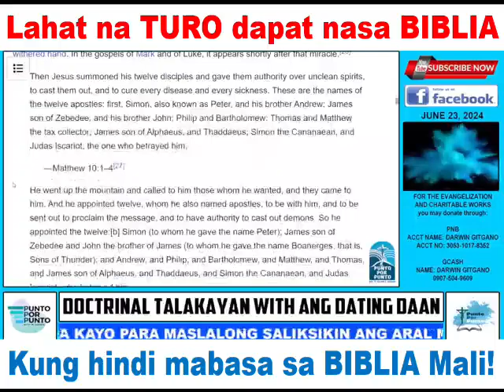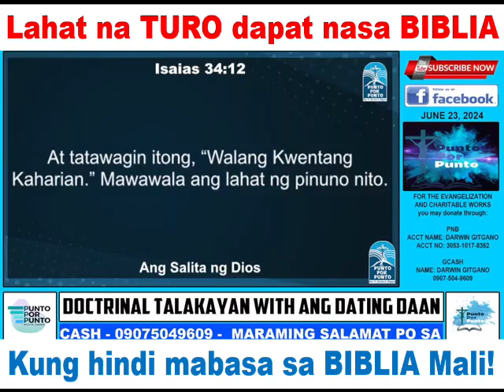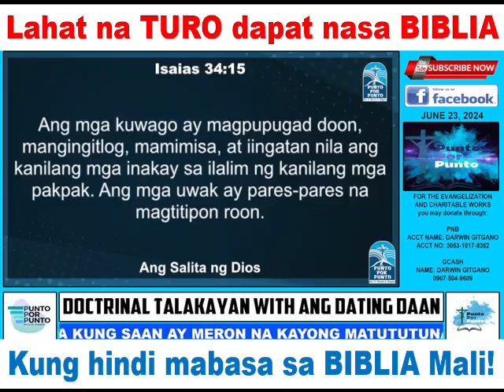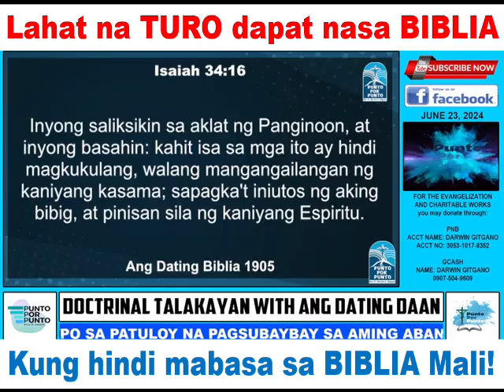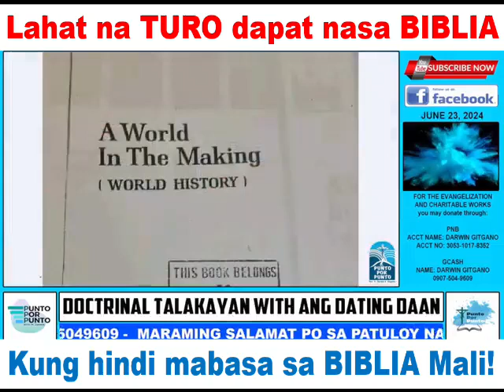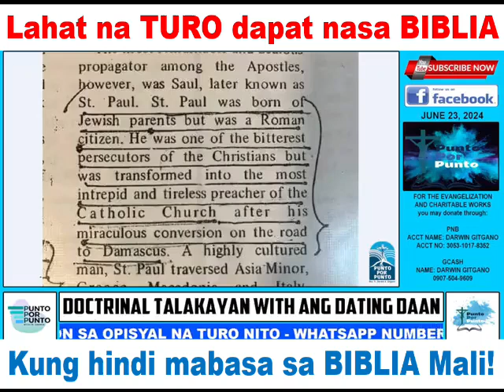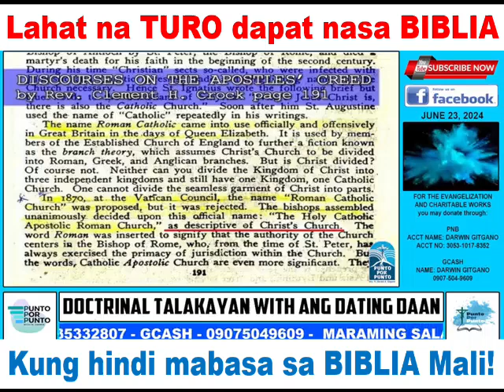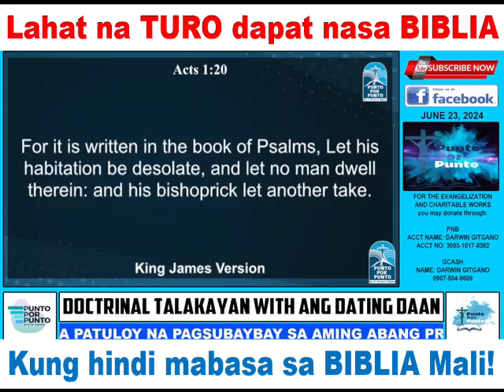HALA! Knock-out parin sa Round 2 ang MCGI na Pumasok sa Punto por Punto Program!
Ikalawang beses na nakipagtalakayan si Brother Rey Sinena na isang MCGI at ganon parin. Wala siyang nagawa sa katotohanan na dala ng Iglesiang tatag ni Cristo ang nag-iisang Roman Catholic Church.